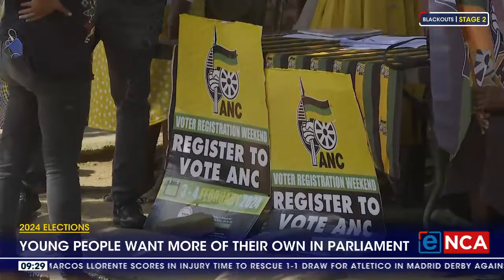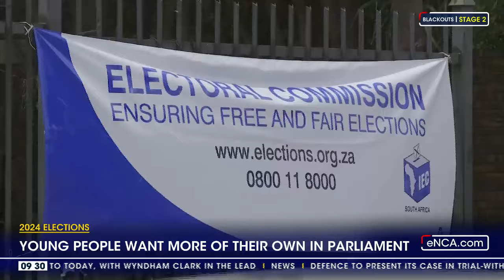WATCH | Young people want more of their own in Parliament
ANC President Cyril Ramaphosa, who was in Mamelodi says he's confident the governing party will rise above the 50% threshold in the province. eNCA's Pule Letshwiti-Jones filed this report.